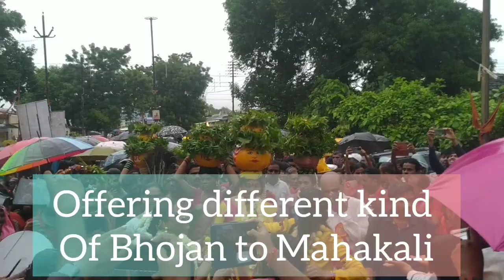Kagaznagar Bonalu Celebration | కాగజ్ నగర్ బోనాలు జాతర